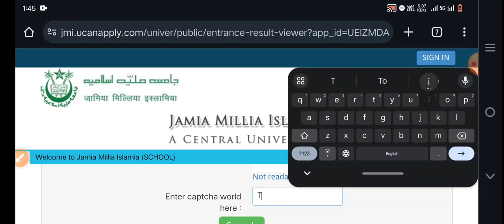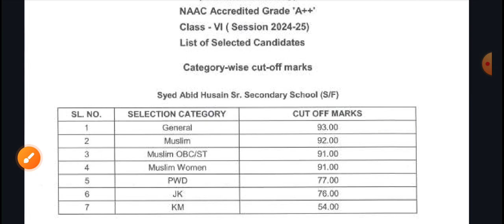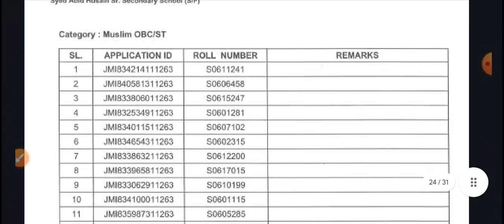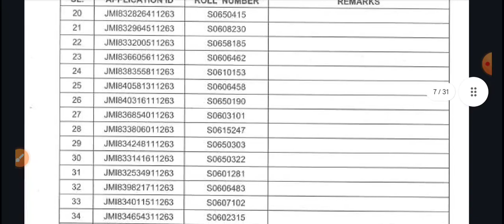Jamia Class 6 Entrance Exam Result| Jamia Millia Islamia| JMI BA HONS Entrance Exam| Session 2024-25